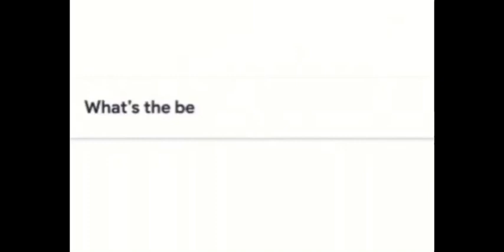Archdiocesan Shrine of St. Martha (Catholic Church of Roblox)